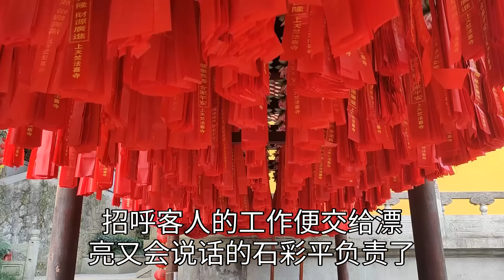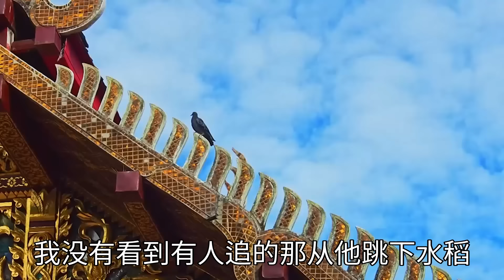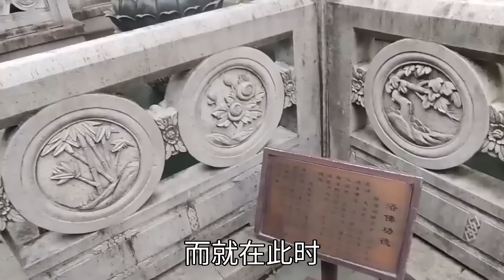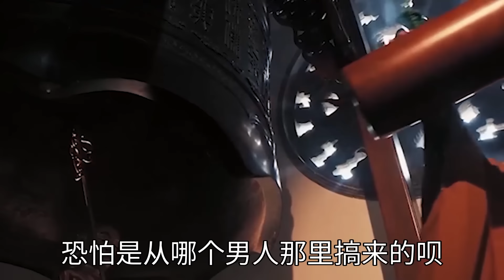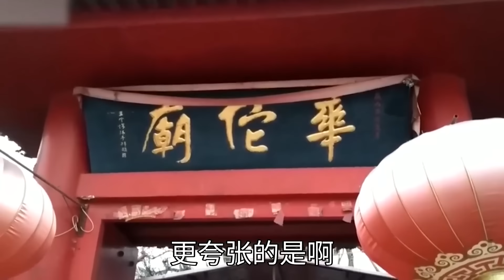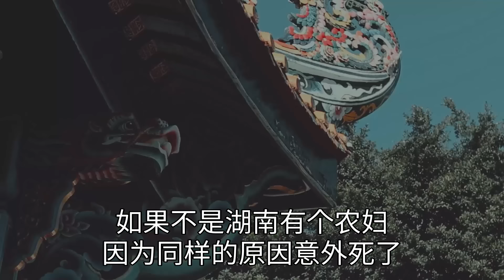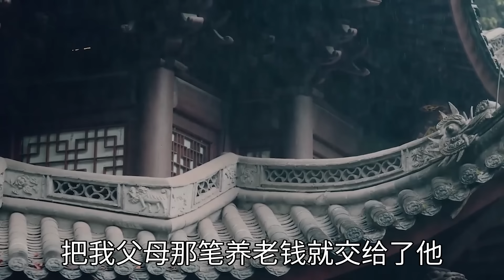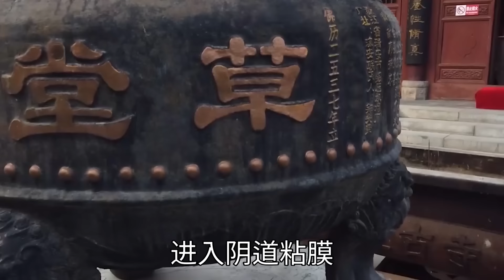湖南早餐店老闆娘被害，體內發現2名男子DNA，真兇身分令人意外